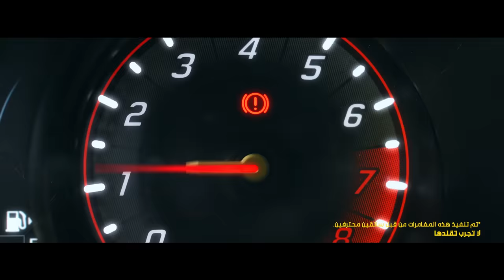أخضرنا قبل_الكل 💚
فخورين بأننا تطبيق التوصيل الرسمي للمنتخب 💛
شجّع بأعلى صوت وادعم الأخضر بالفترة الجاية 🎉